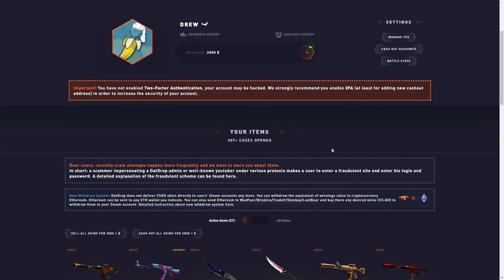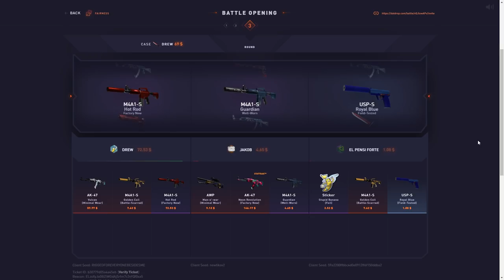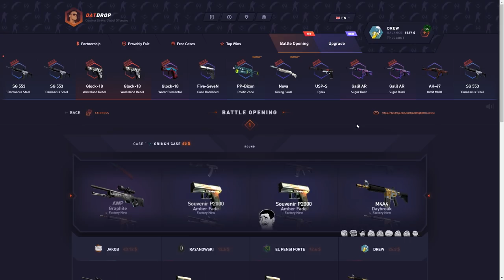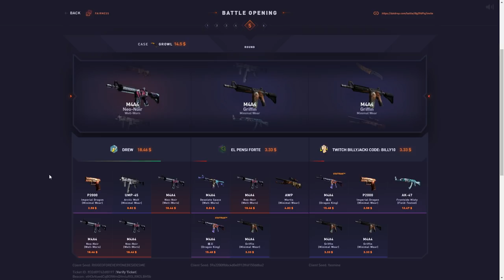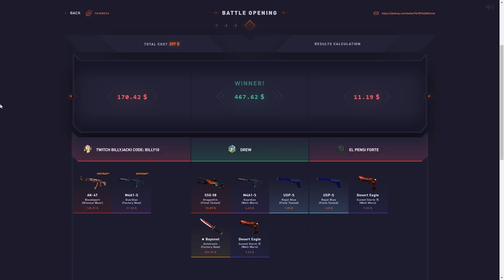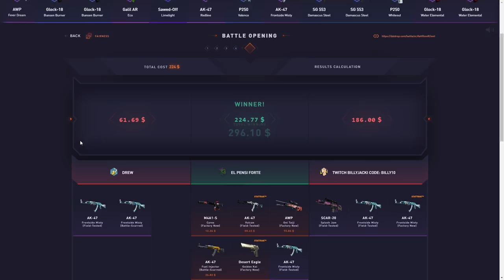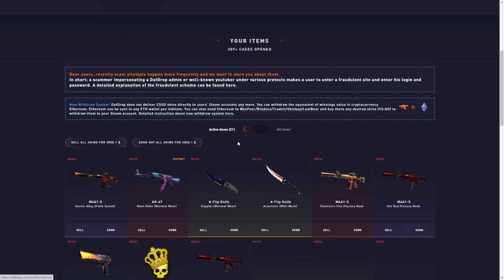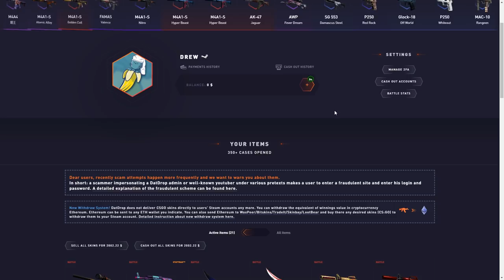When im feeling my tickets.. *$800 win*